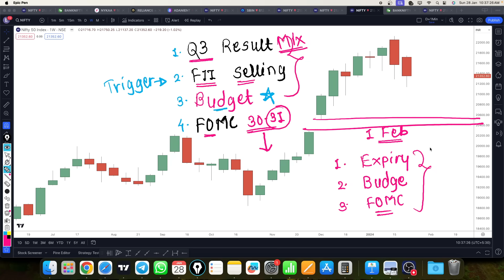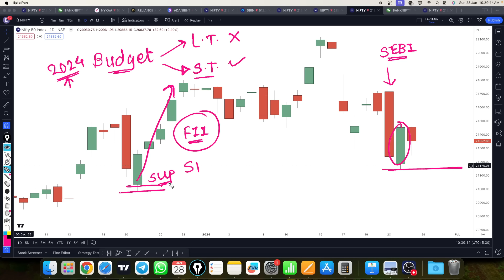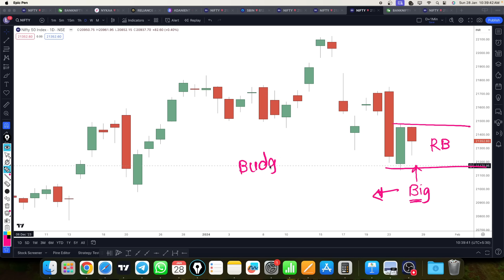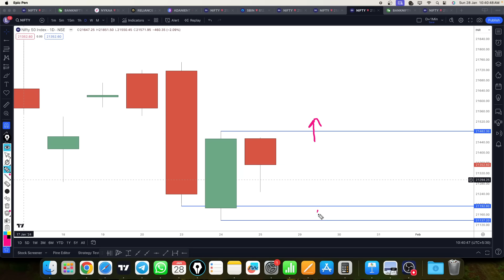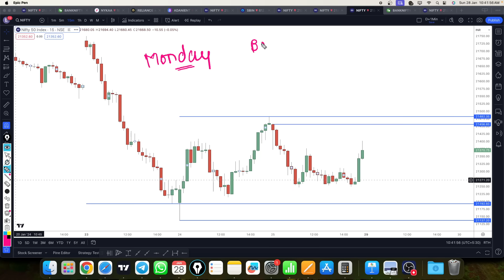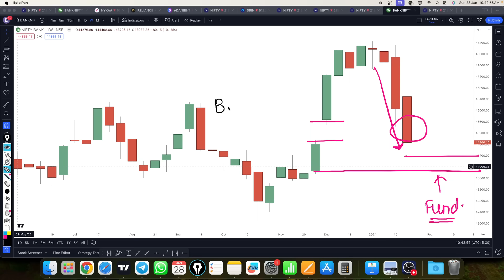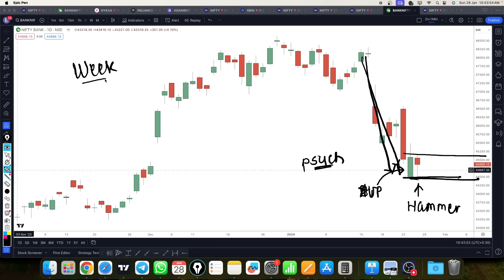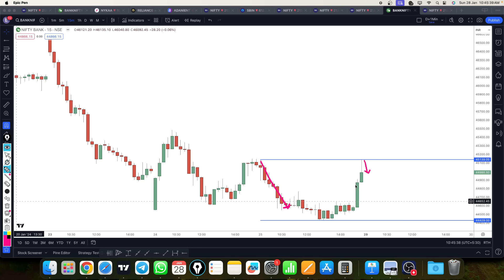Nifty prediction for tomorrow 29 Jan 24 bank nifty tomorrow prediction